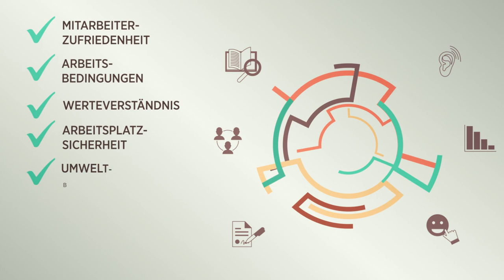pme Familienservice ist LEADING EMPLOYER Deutschland 2019 | Arbeitgeber | Auszeichung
Die pme Familienservice GmbH gehört mit der Auszeichnung als LEADING EMPLOYER 2019 zum Top 1 Prozent der besten Arbeitgeber in Deutschland – über alle Branchen, Unternehmensgrößen und Organisationsformen hinweg. Über die Auszeichnung freuen wir uns sehr!

Ihr wollt mehr wissen über uns als Arbeitgeber? Wer wir sind und was wir machen? Dann schaut auf unserer Karrierseite vorbei: